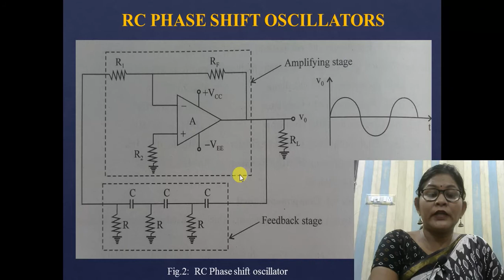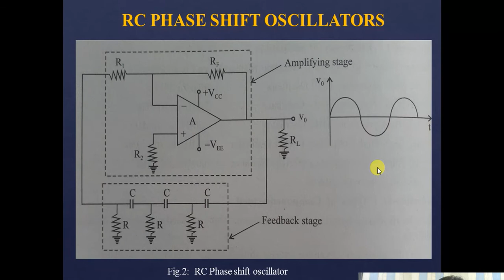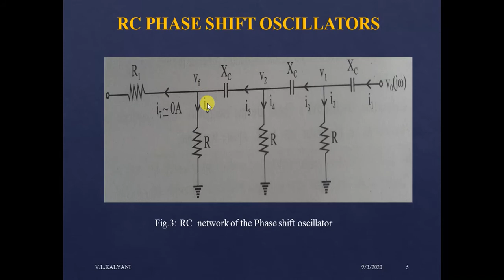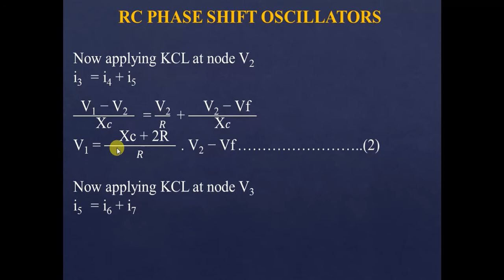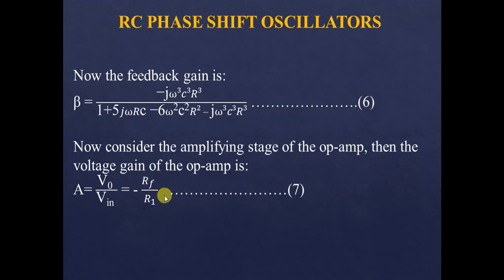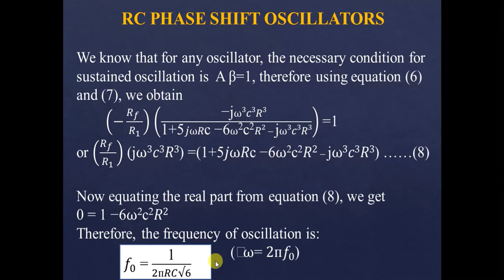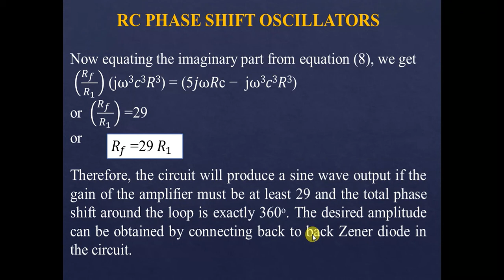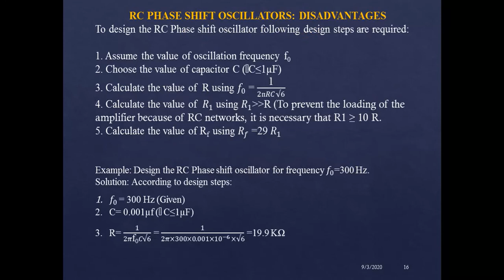RC PHASE SHIFT OSCILLATOR USING OPAMP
In this video we have learned about RC Phase shift oscillator using op-amp. We will also derive the equation of frequency of oscillation.